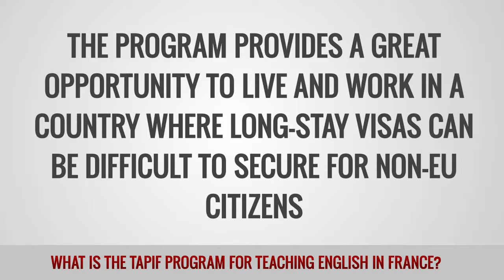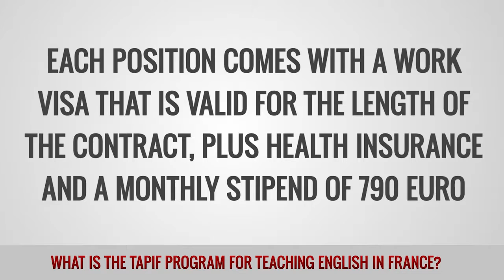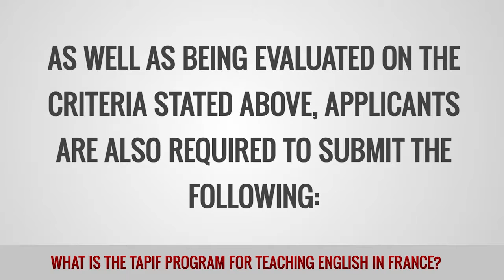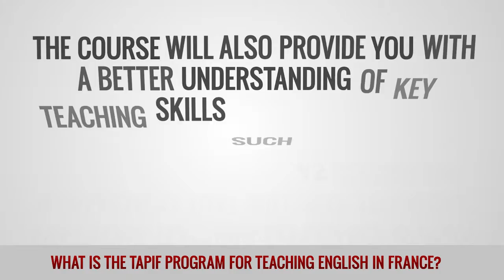ITTT FAQs - What is the TAPIF Program for teaching English in France?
Short for Teaching English in France, the TAPIF program is a French government initiative placing teaching assistants into French state schools. The program is a great opportunity to live and work in a country where it is difficult to secure long-stay visas for non-EU citizens.

If you meet the necessary criteria, the TAPIF program is the perfect way to achieve your dream of living and working in France.

The program is open to those aged between 20 and 35. Participants work 12 hours per week in up to three different elementary or secondary schools for a period of seven months between October and April. Applicants can state a preference for where they would like to be placed but location is not guaranteed. Most positions are located on the French mainland but some are available in the overseas regions of French Guinea, Guadeloupe, Martinique and Réunion. Positions come with a work visa, health insurance and a monthly stipend of 790 Euros.